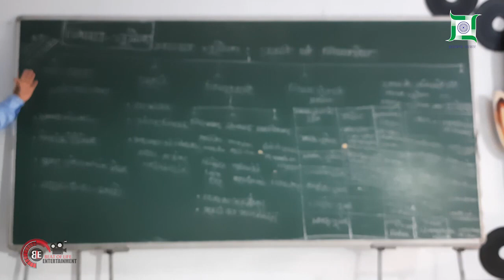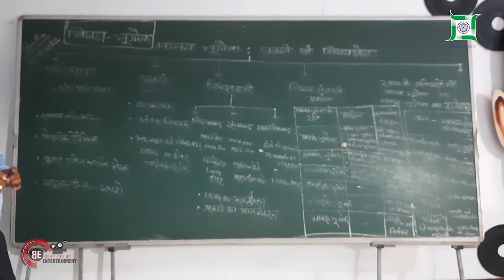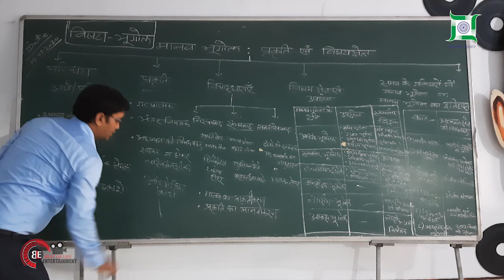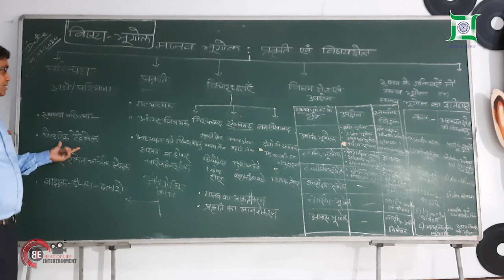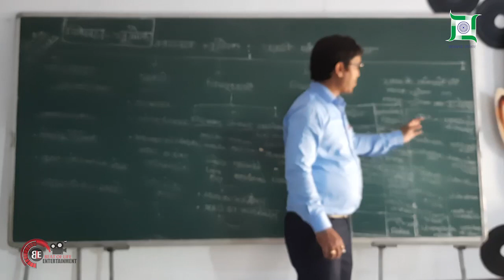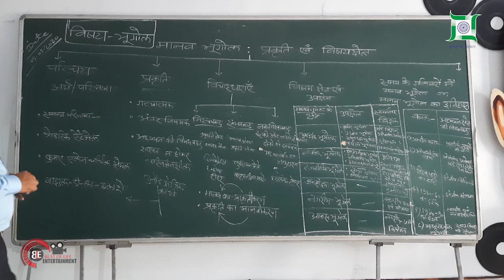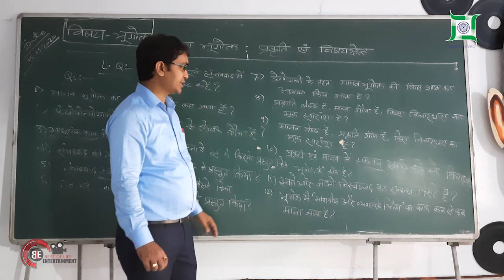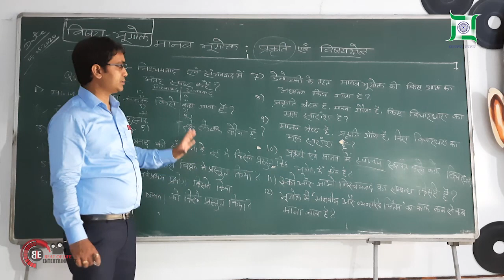Giridih Online Classes | Class 12th | Geography | Episode- 1